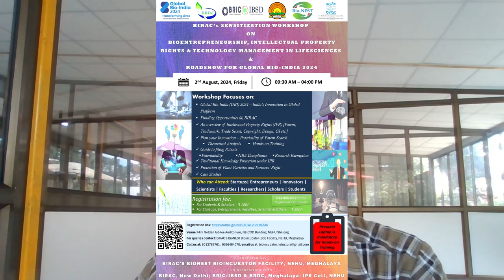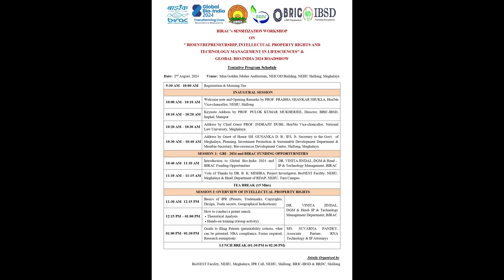LA WER IA PHI KINO KINO KIBA KWAH BAN WAN SHA KA WORKSHOP-GBI-2024 KA BAN LONG HA NEHU HAKA 2/8/2024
La wer ia ki students, scholars, start-up, entrepreneurs, faculty and scientist, etc.